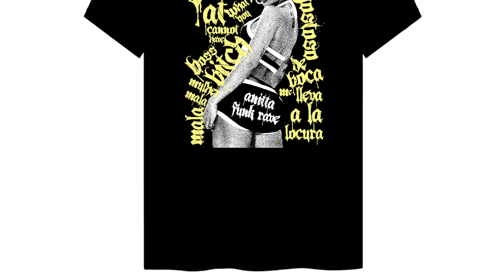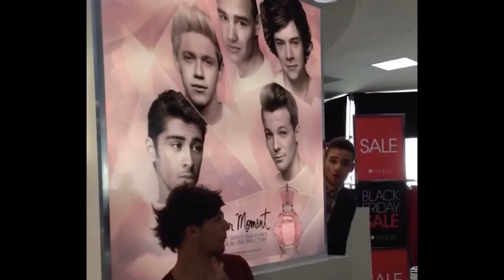SIMON COWELL E SUA CULPA NO DECLINIO DE LIAM PAYNE!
Depois da passagem de Liam Payne, o público começou uma grande reflexão em busca dos culpados dos problemas do Liam, surpreendendo ninguém, Simon Cowell foi um dos mais comentados considerando tudo que ele fez não só contra Liam, mas todos os membros do One Direction e outros artistas da Syco.